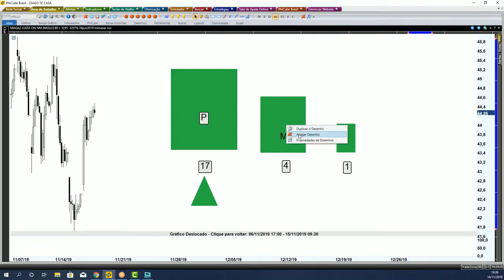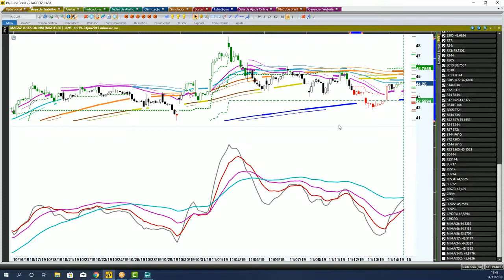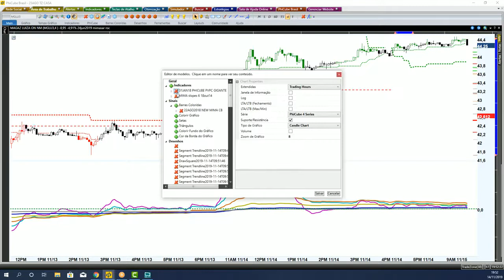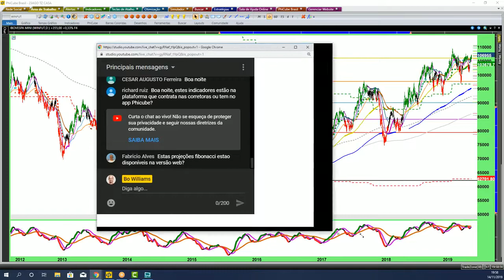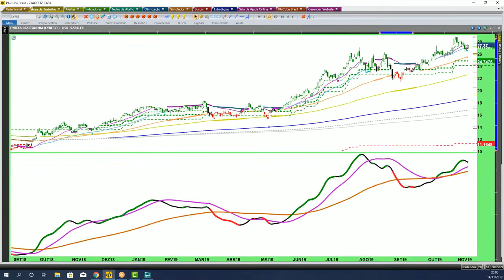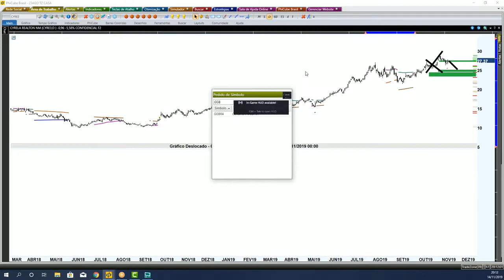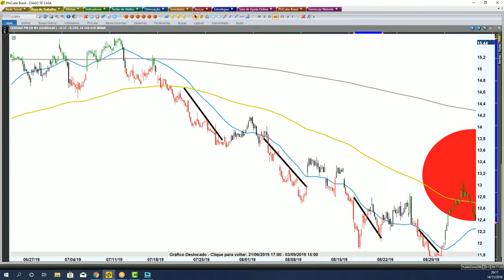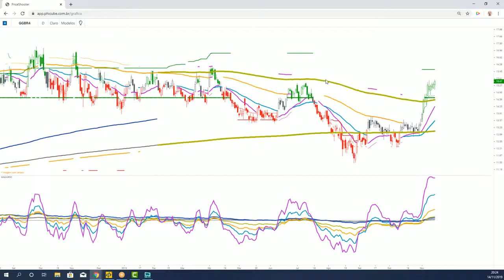02 Aula Tira Dúvidas #1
MELHORES ENTREVISTAS